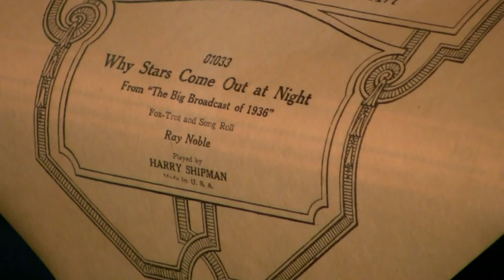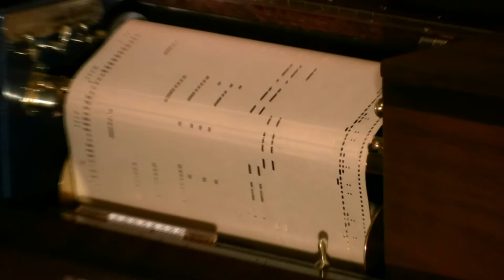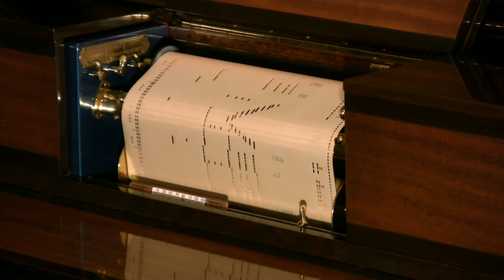Duo-Art - Why Stars Come Out At Night - Shipman